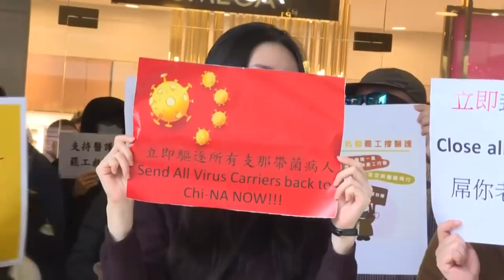Хитой: Ҳамма коронавирус билан “жангга” кирсин! Сўнгги янгиликлар - BBC Uzbek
Хитой: Ҳамма коронавирус билан “жангга” кирсин! Курашнинг қоронғу томонлари қаерда?

Хитой барчани коронавирусга қарши курашга чорламоқда.

Ватанпарварлик руҳидаги қўшиқлардан тортиб,  оташин нутқларнинг барчаси – бу ҳозирга қадар давоси топилмаган касалликка қарши курашга қаратилган.
Аммо бу курашнинг қоронғу томонлари ҳам бор...